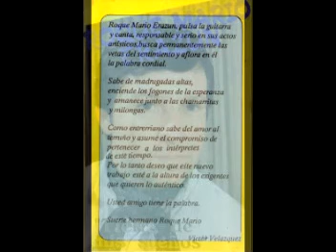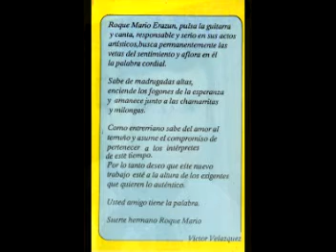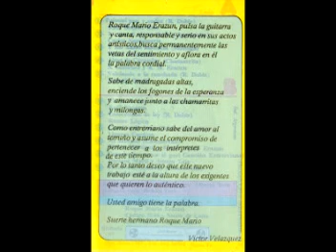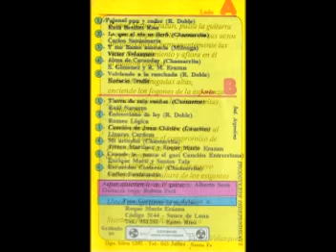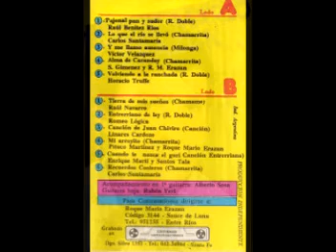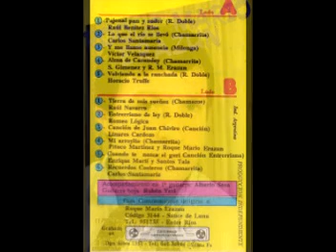Roque Mario Erazun - Tierra de mis sueños -DISCO COMPLETO-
Entre Ríos nomás...
Lista de temas:
LADO A
1. Pajonal pan y sudor (00:00)
2. Lo que el río se llevó (04:07)
3. Y me llamo ausencia (07:24)
4. Alma de caranday (10:56)
5. Volviendo a la ranchada (14:33)
LADO B
1. Tierra de mis sueños (17:40)
2. Entrerriano de ley (20:14)
3. Canción de Juan Chiviro (22:47)
4. Mi arroyito (25:39)
5. Cuando te nazca el gurí (28:39)
6. Recuerdo costero (31:42)

Más info:

1. Rasguido doble. Raúl Benítez Ríos.
2. Chamarrita. Carlos Santamaría
3. Milonga. Víctor Velazquez
4. Chamarrita. S. Gimenez y R.M. Erazun
5. Rasguido doble. Horacio Truffe

1. Chamame. Raúl Navarro
2. Rasguido doble. Romeo Lógica
3. Canción. Linares Cardozo
4. Chamarrita. Pituco Martinez y R.M. Erazun
5. Canción entrerriana. Enrique Martí y Santos Tala
6. Chamarrita. Carlos Santamaría

Integrantes:
Acompañamiento en 1ra guitarra: Alberto Sosa
Guitarra baja: Rubén Yeri

Sauce de Luna - Entre Ríos